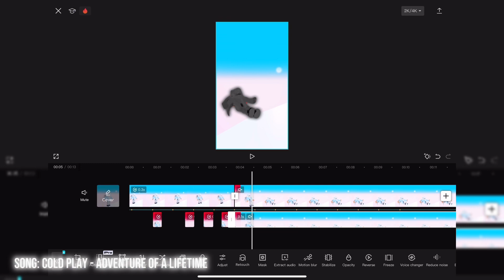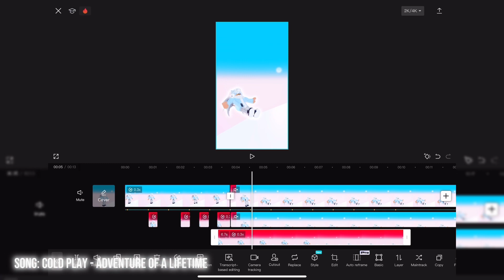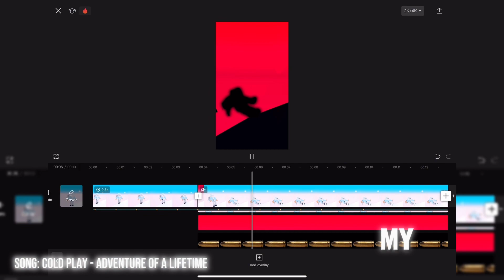40 ish CapCut Edit in 2 Minutes :D - Masquerade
Roblox Username: vL_st

U love all of you guys i cant believe i even passed 1k subs! Tysm!!

📝What i use to edit: Capcut/Motion Ninja

-Tags Ignore-